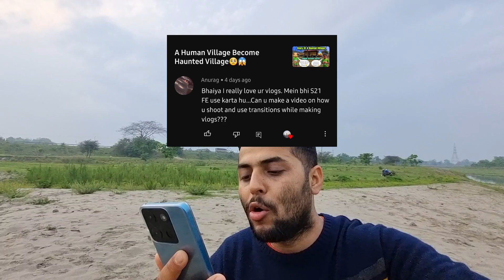Isne Jatt Prabhjot Ko Gali Di 🤬 • 1k Subscribers QnA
Toh Kaise Ho YATRAM Ke chahnewalon???

Hey Guys, This is your friend "YATRAM" here & i would like to thank all of you for watching my videos. and i request you to do "LIKE" the video if you enjoyed watching and "COMMENT" below if you want to suggest something or appreciate my work. at the end click the "SUBSCRIBE" button to share your love & support ❤️